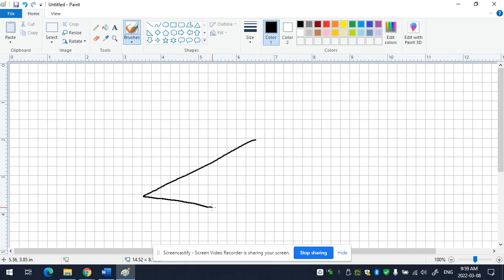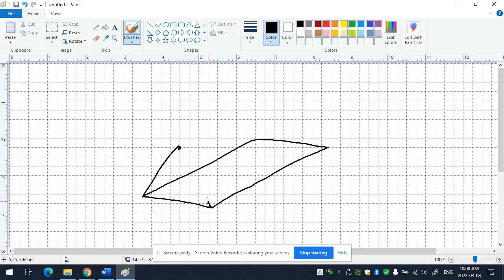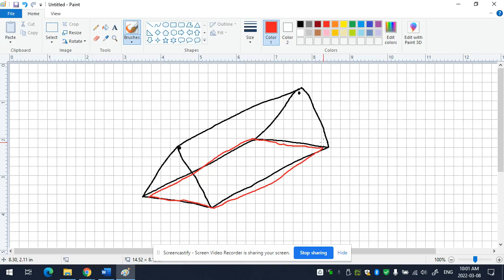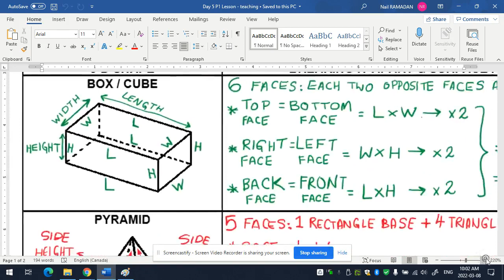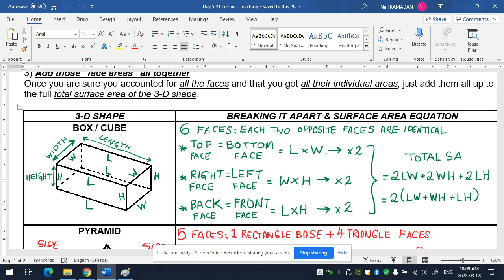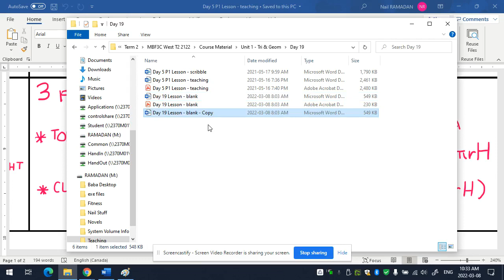Day 46 Lesson - basics of surface area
This is the video from the same lesson back in Term 2 of last year (Feb 2022 - June 2022).